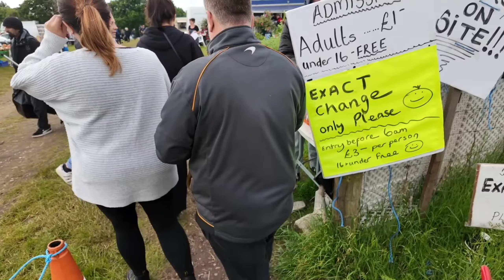Calverton Car Boot, Nottingham Walkthrough. May 2024 Bank Holiday.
Here we have a walkthrough video going through calverton car boots in Nottinghamshire. Here you can see an array of stallers sellers and buyers on a lovely bank holiday sunny day.